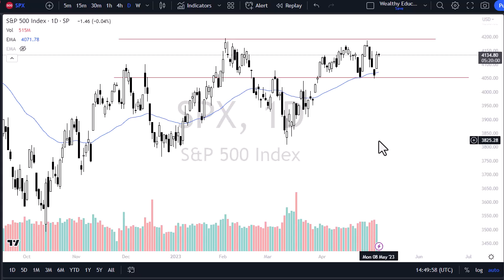Forex Trading Tips for the S&P 500 Today | S&P 500 Exchange Rate | S&P 500 Forecast May 9, 2023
DailyForex experts provide every day the most updated S&P 500 predictions.